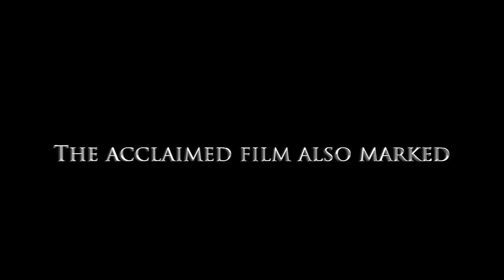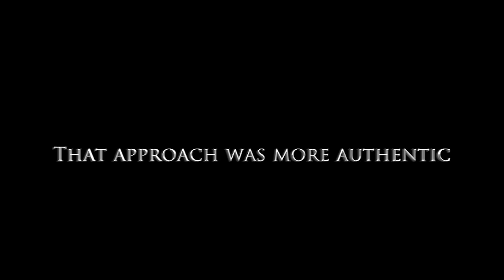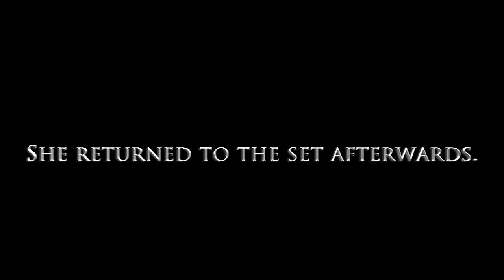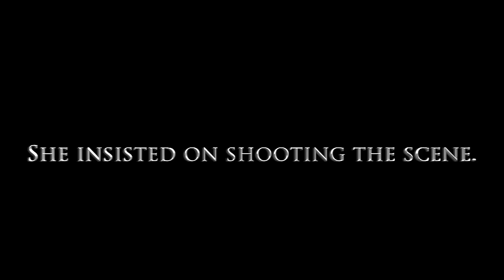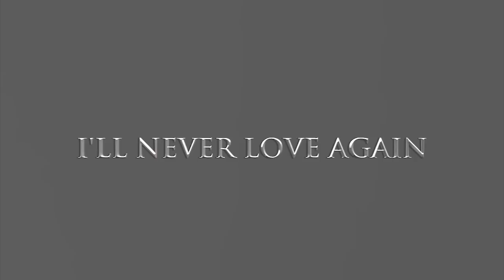Lady Gaga - I'll Never Love Again (Matt Zarley: UnCOVERED 34)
(from the motion picture, "A Star Is Born")

written by
Lady Gaga, Natalie Hemby,
Hillary Lindsey, and Aaron Raitiere

Lady Gaga

cover performed by
Matt Zarley

produced by
Andy Zulla & Matt Zarley

acoustic guitar
Ben Butler

Strings
Andrea Whitt

additional programming & mixing by
Andy Zulla

background vocals
Matt Zarley & Jeb Havens

string arrangement
Andrea Whitt & Matt Zarley

recorded at
DMG Studios

Robert Lee & Lee Cherry

Matt Zarley

locations
Creative Studios, LA
Cherry Soda Studios

single available worldwide on
DMG Digital

MattZarley.com